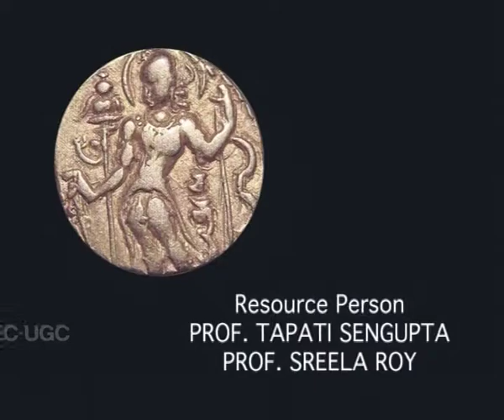Cultural Contact with Central Asia - A